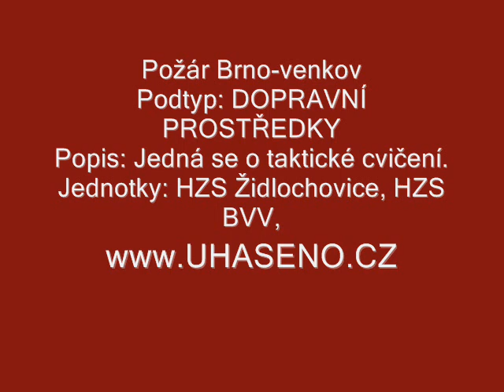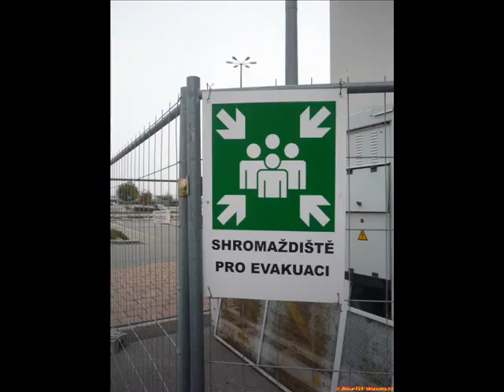Požár Brno-venkov Popis: Jedná se o taktické cvičení HZS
2. listopad 2009, 08:14
Požár Brno-venkov
Podtyp: DOPRAVNÍ PROSTŘEDKY
Popis: Jedná se o taktické cvičení.
Jednotky: HZS Židlochovice, HZS BVV, HZS Slatina, SDH Brno Chrlice
Obec: Modřice
Část obce: Modřice
Ulice: U dálnice